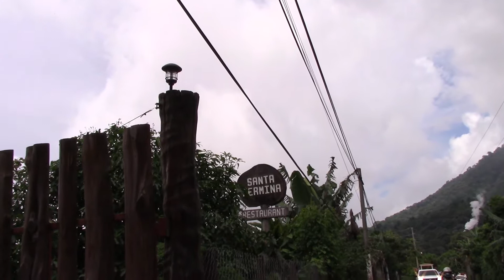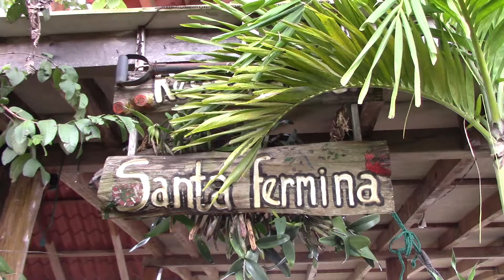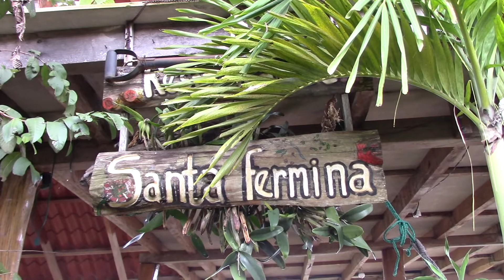PART2 |Conociendo un restaurante con una maravillosa vista ⛰ Berlín El Salvador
Hola amigos! lo prometido es deuda, ahora les traigo la segunda parte de Berlín, esta vez quise hacer este blog en un restaurante de la zona, se llama Santa Fermina.
A un kilometro antes de llegar al centro de Berlín, quise hacerlo para que tengan referencias antes de visitar dicho lugar.
Espero el video sea de su agrado y lo apoyen con un gran y hermoso LIKE.